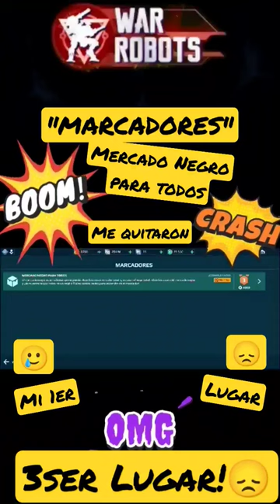Adiós FICHA "MK3" - TORNEO MARCADORES! Mercado Negro para todos / War Robots /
War Robots "2022" REMASTERED

💪[WR]VizaLokuraGamer💪

-Créditos: War Robots.

Darle 👍 y compartir nuestro Canal,
Gracias.